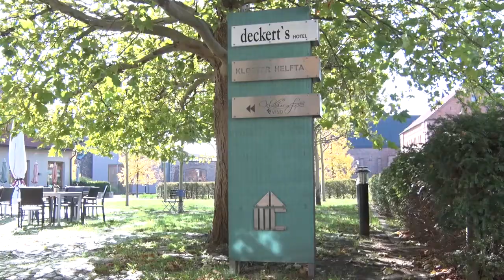PUNKTum "Böhmisches Oktoberfest" der Original Dippelsbacher Musikanten in Eisleben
"Böhmisches Oktoberfest" der Original Dippelsbacher Musikanten in Eisleben